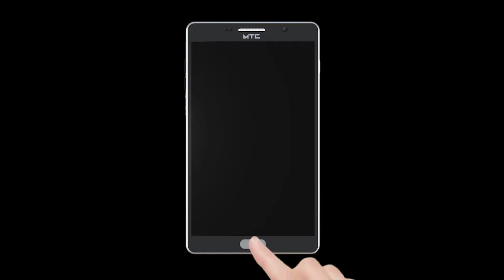बदलापूरचा स्कायवॉक धोकादायक!